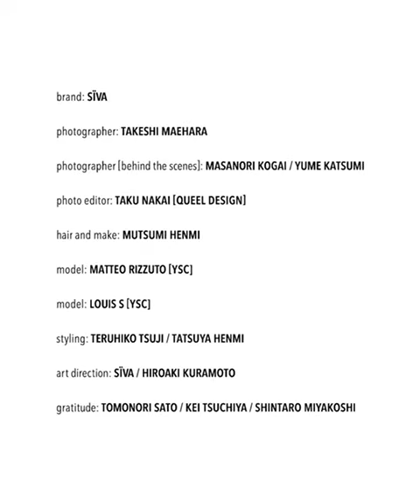SIVA 1st-2022: COLD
■SIVA 22 AW

PALM25
寒季の新たな提案として「カジュアリティーズ / CASUALTIES」を題材に,,, 1989年に製作されたアメリカ合衆国の戦争映画。 “ 戦場の常識 ” に疑問を持つ新兵を描いた実話に基づいた話。 環境によって常識が変われば、それがまた常識となる。 そこに意味を見いだす事に焦点を合わせ「軍装」をベースにした作品となります。 現在、「軍装」にも多少のアレルギーを感じてしまいそうですが、またファッションとして捉えれる日常を切に願います。 先シーズンに引き続き今季も「無」を意味づけさせて無音で伝わる *現代音楽家ジョン ・ ケージ作曲の「４分３３秒」を 最適の組み合わせで、様々なアイテムに配置されています。

*ジョン ・ ミルトン ・ ケージ ・ ジュニア [ John Milton Cage Jr / 1912年9月5日 - 1992年8月12日 ] は、 アメリカ合衆国出身の音楽家、 作曲家、 詩人、思想家、 キノコ研究家。 実験音楽家として、 前衛芸術全体に影響を与えている。 独特の音楽論や表現によって音楽の定義をひろげた。 「沈黙」を含めたさまざまな素材を作品や演奏に用いており、 代表的な作品に「4分33秒」がある。